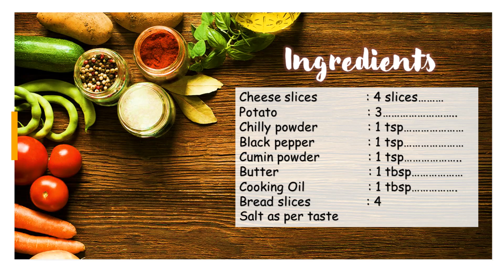SWAT KIDSS - BAKED CHEESY CHUTNEY POTATO SANDWICH - YUMMY QUICK SIMPLE EASY - RECIPE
Cheese slices             : 4 slices………
Potato : 3… ..
Chilly powder : 1 tsp…
Black pepper : 1 tsp…
Cumin powder : 1 tsp… ..
Butter : 1 tbsp…
Cooking Oil : 1 tbsp… .